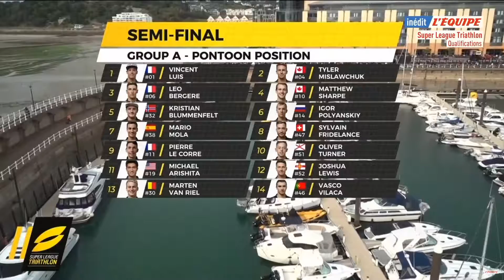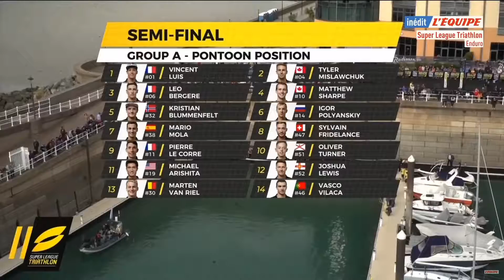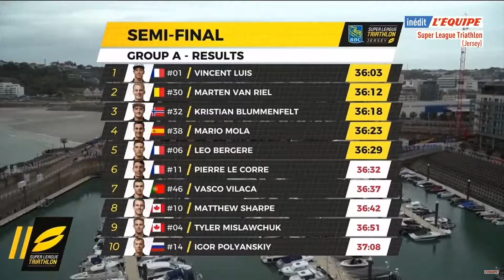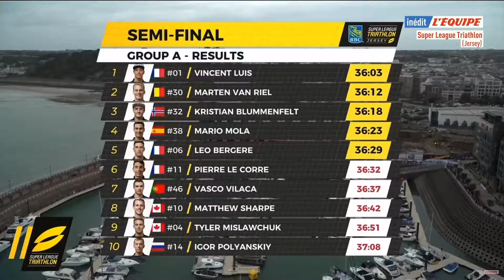Demi-Finale Homme - Super League Jersey 2019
Super League Jersey 2019